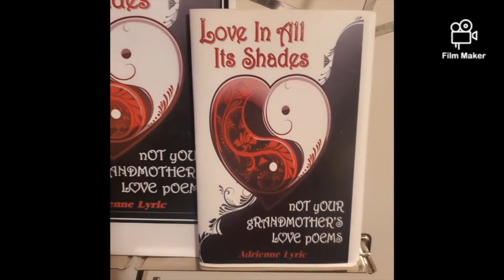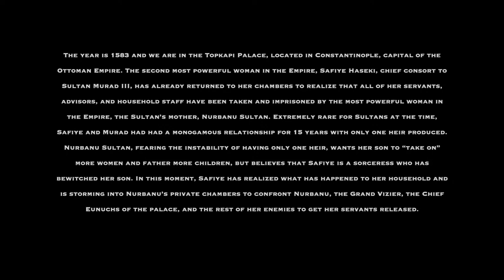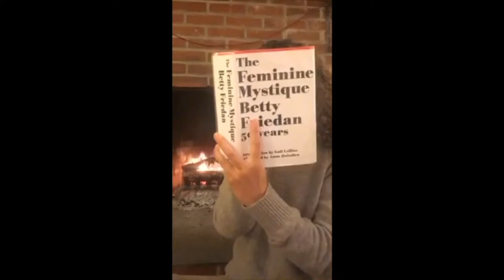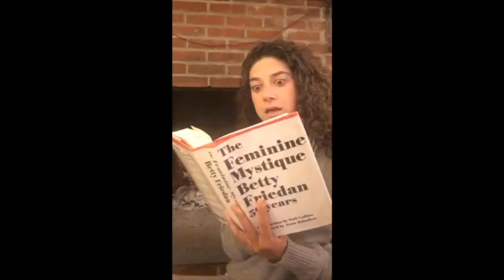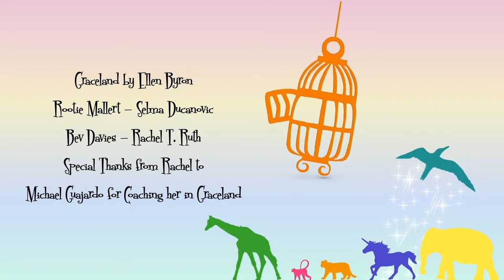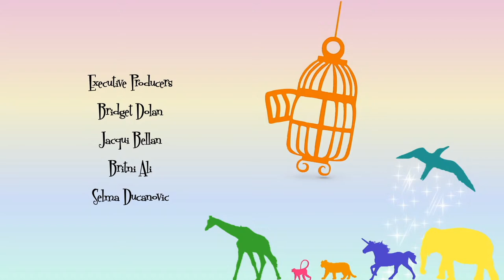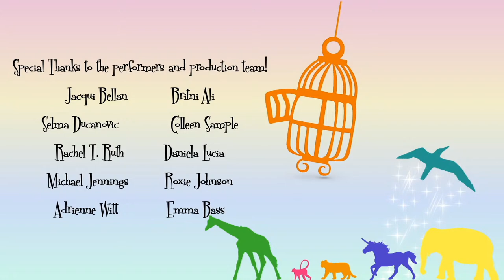The Virtual Menagerie Presents... The Host Will Let You In Soon, Night 1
The Virtual Menagerie is a group of actors from Atlantic Acting School Evening Conservatory. When the world went remote, so did our acting classes. Acting on Zoom inspired this variety show we created featuring scenes and monologues from contemporary plays as well as original work written by our very own actors in this show. Thank you so much for stopping by our show, we hope you enjoy!

Birdie Productions
Executive Producers:
Bridget Dolan
Jacqui Bellan
Britni Ali
Selma Ducanovic

Director:
Bridget Dolan

Performances:
Opening Sketch, Written and Performed by Jacqui Bellan
Graceland by Ellen Byron, Selma Ducanovic and Rachel T. Ruth (Special Thanks to Acting Coach Michael Guajardo)
Brilliant Traces by Cindy Lou Johnson, Colleen Sample and Michael Jennings
The Divorcee Shower by Lavinia Roberts, Roxie Johnson
Rabbit by Nina Raine, Jacqui Bellan and Emma Bass
Safiye Saltan Biopic, Written and Performed by Selma Ducanovic
To Be or Not to Be a Bitch, Sketch Written by Britni Ali, Featuring Britni Ali and Rachel T. Ruth
Crimes of the Heart by Beth Henley, Colleen Sample and Adrienne Witt
Alice in Wonderland Adapted for the Stage by Eva Le Gallienne & Florida Friebus, Jacqui Bellan and Daniela Lucia

Title Sequence - Missy Sa-Sa (comp. and arr. by Matt Moran, Bell Cry Music - BMI)
performed by Slavic Soul Party!
Credits - Nizo's Merak (composer unknown, arr. by Nizo Alimov)

The Divorcee Shower Monologue - Angel Walk by Know Wisdom, Music & Lyrics by Roxie Johnson and Know Wisdom

Adrienne Witt Introduction - Hello Goodbye Hello by Adrienne Witt, Album: Your Ears Will Thank You Later.

Tech Specialist: Karl Saint Lucy
Graphics By: Jacqui Bellan
Editing: Bridget Dolan and Jacqui Bellan
Producers: Daniela Lucia, Colleen Sample, Adrienne Witt, Rachel T. Ruth, Emma Bass, Roxie Johnson, and Michael Jennings

Special Thanks: Atlantic Acting School, Karl Saint Lucy, and Slavic Soul Party!

Thank you so much for supporting our show! And please tune in next Sunday June 28th at 8PM EST for a new night of performances featuring a brand new lineup of performers. You can access the show at this